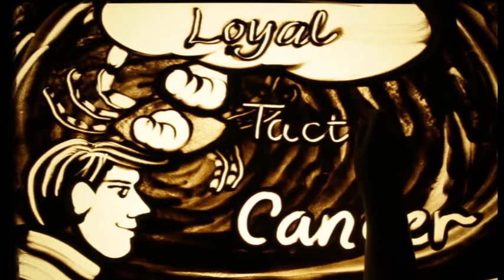TP MR 101 D1